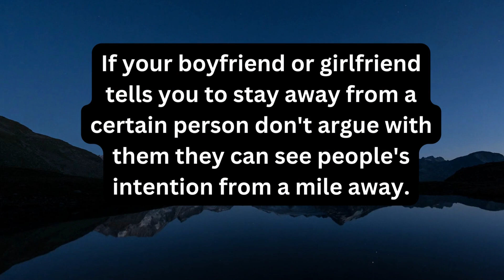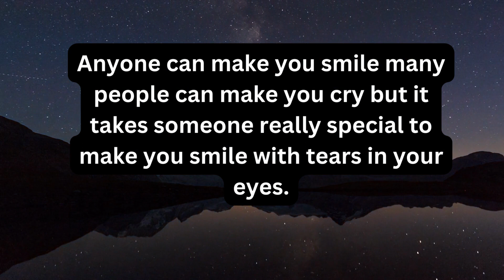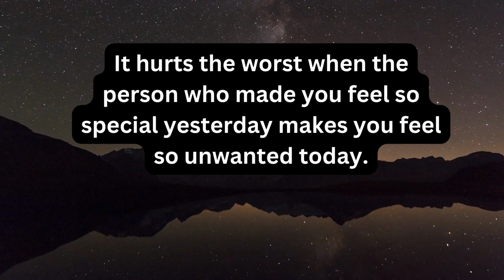Psychology says, when you are truly in love, you easily... Human Psychology Behavior